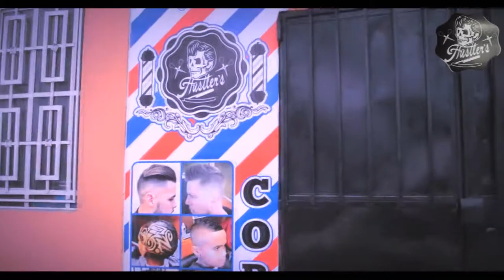Hustler Barbershop Promo by TM Produce